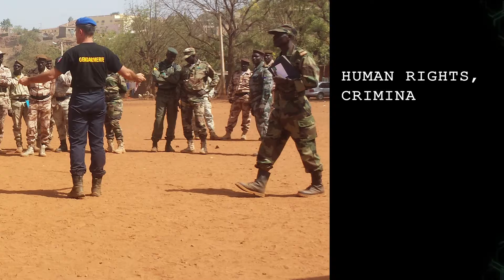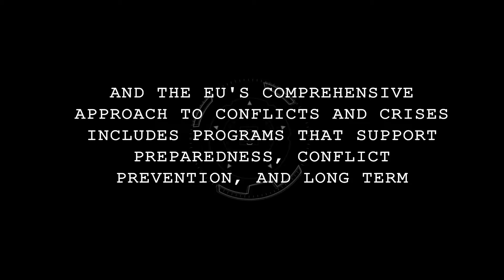EU Missions in Sahel Regio final